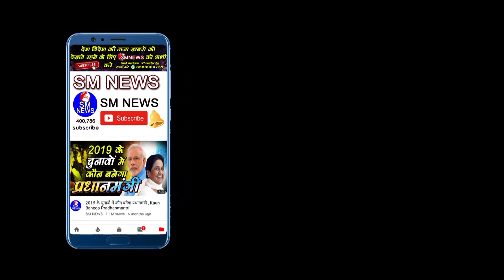Kotiya Bhil महाराजा II राजा कोटिया भील Biography in Hindi Inside Story of II Motivational Video